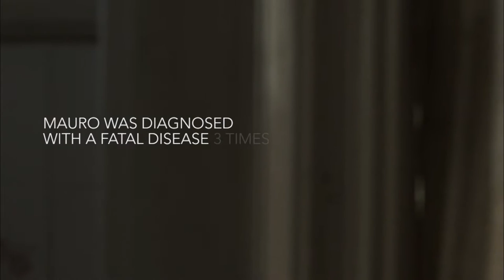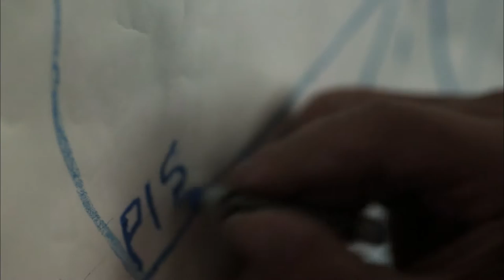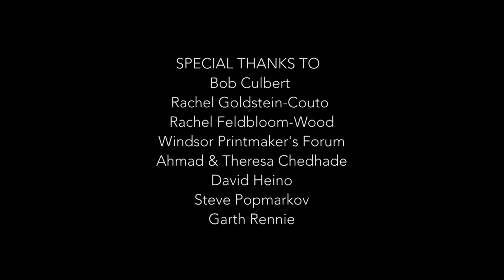Tilting At Windmills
Follows controversial artists and inventor, Mauro Mavrinac, as he attempts to build his windmill prototype. In the process, we will explore what creating and dying have to do with life, if at all.

Directors: John Doherty & Matt Gallagher
DOP: Matt Gallagher
Editor: Sasha Appler
Composer: Stefan Cvetkovic
Subject: Mauro Mavrinac
Producer: Cornelia Principe
Producer: Matt Gallagher
Production Company: Border City Pictures
Funder: BravoFACT